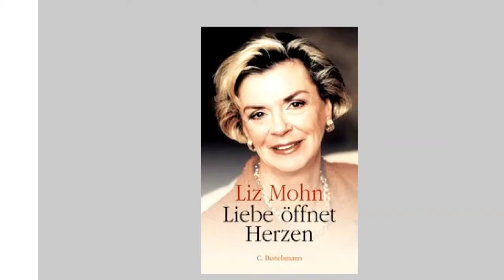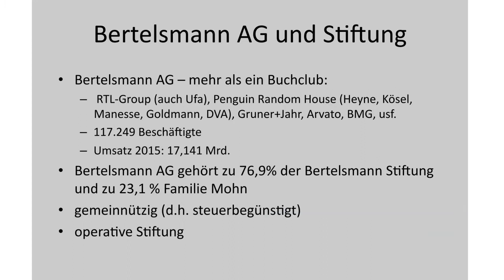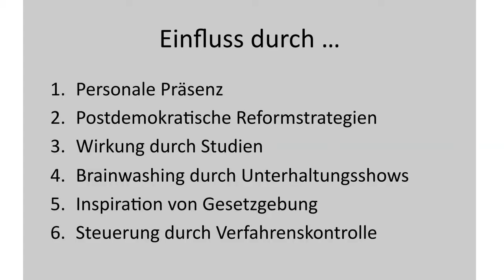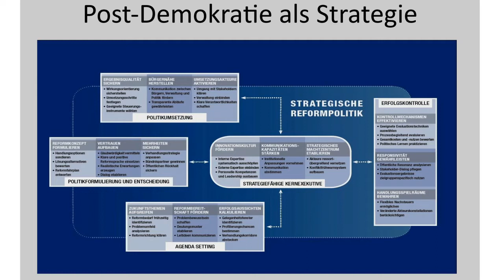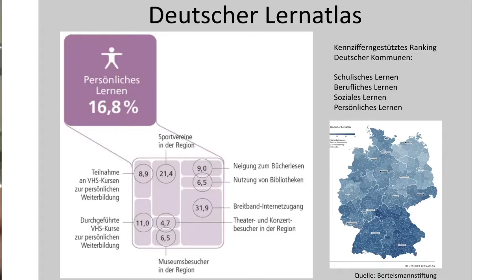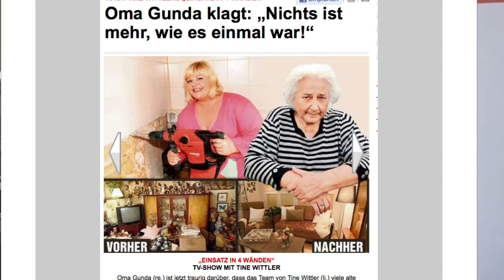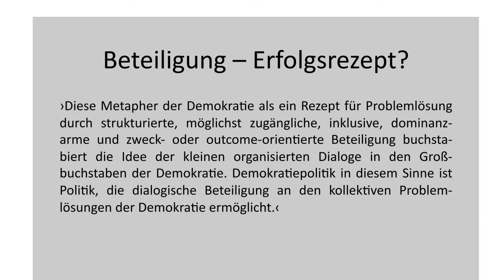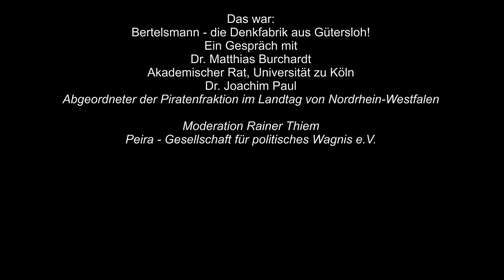25. PEIRA Matinée Bertelsmann – die Denkfabrik aus Gütersloh!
Manche sagen auch kurz „Krake Bertelsmann – eine Macht ohne Mandat“

Dr. Matthias Burchardt
Akademischer Rat, Universität zu Köln
Dr. Joachim Paul
Abgeordneter der Piratenfraktion im Landtag von Nordrhein-Westfalen

Moderation Rainer Thiem
Peira – Gesellschaft für politisches Wagnis e.V.

Ort:
Cum Laude das Restaurant Humboldt-Universität zu Berlin
Am Festungsgraben
10117 Berlin